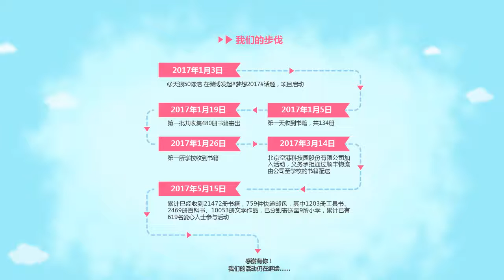17 老潘讲投资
往期直播